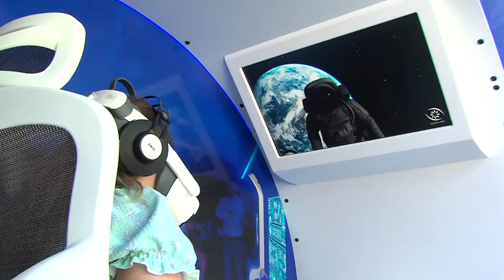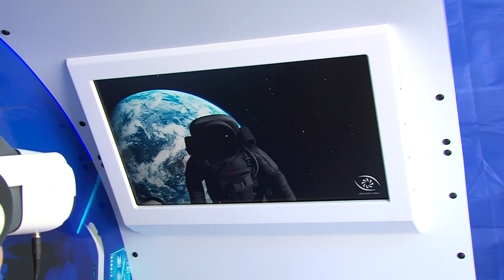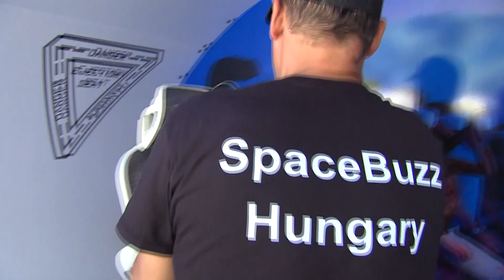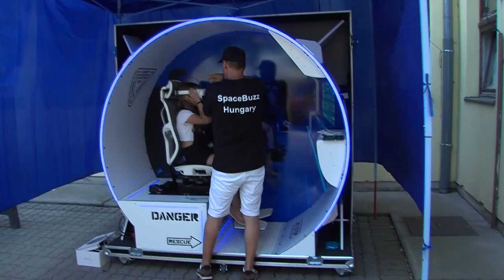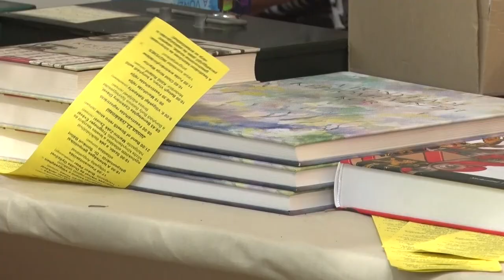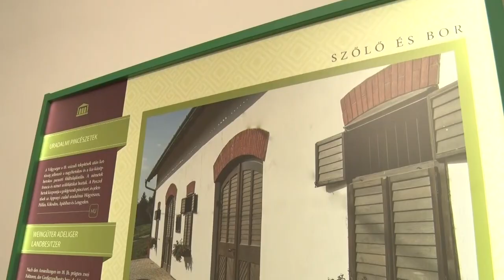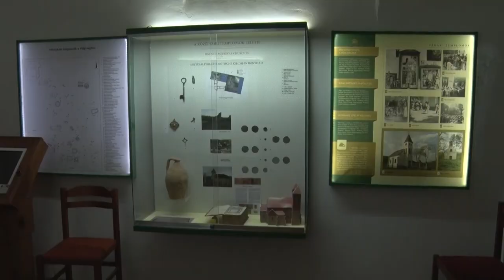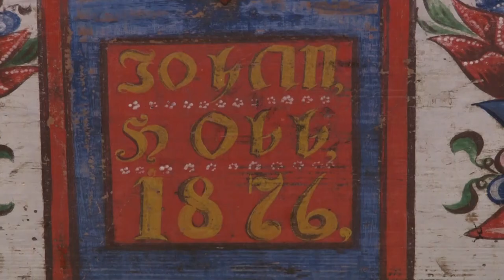Bonyhádi Napló 20240628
Bonyhádi Napló

Mozgás Művészet Juniális - 4 napos rendezvény a bonyhádi Petőfi gimiben
Múzeumok éjszakája - Bonyhád
Egy űrkapszula szimulátort próbálhattak ki a tanulók a Petőfi Sándor Evangélikus Általános Iskolában Bonyhádon.
Völgységi könyvfesztivál - három napig minden az olvasásról szólt